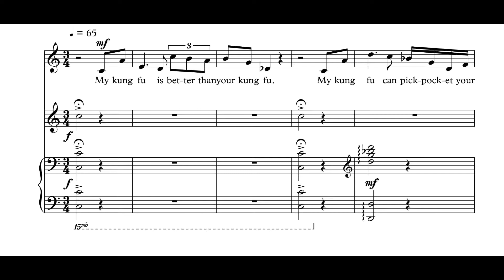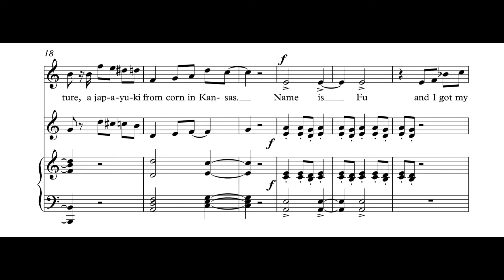My kung fu is better than your kung fu - Emily Chen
An art song by Emily Chen

Emily Chen, composer and melodica
Molly McGuire, mezzo-soprano
Alex Bushkin, piano

Poetry by Eugene Gloria
Inspired by Chenlu Xue's "Yellow Honey Moon"

Performed in Thompson Recital Hall, DePauw University, Greencastle, Indiana in December 2016